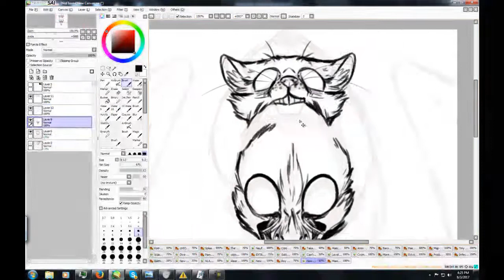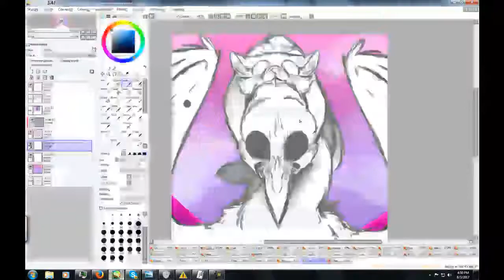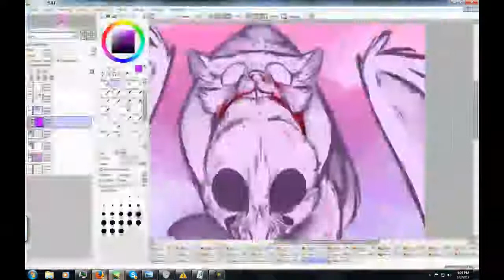How Generous of Me (( Japhet Speedpaint ))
Another shitty speedpaint by yours truely

I do really like how this picture turned out i just hope my recording program didn't butcher the quality..

Anyways Off is pretty cool huh